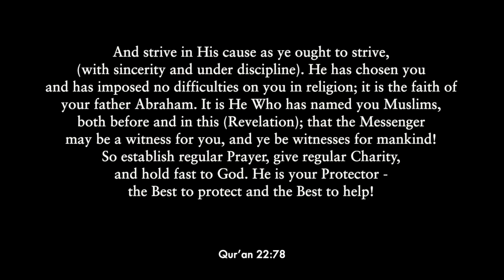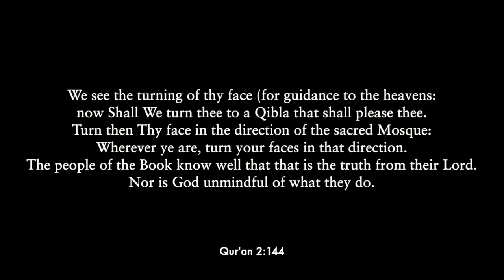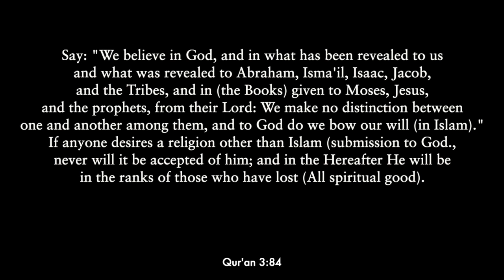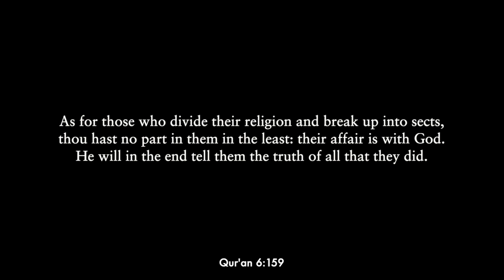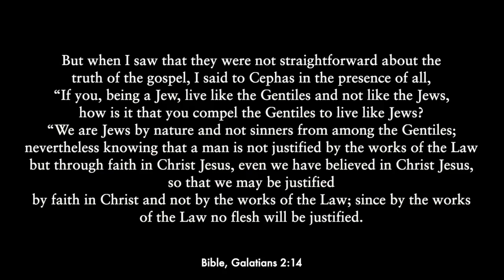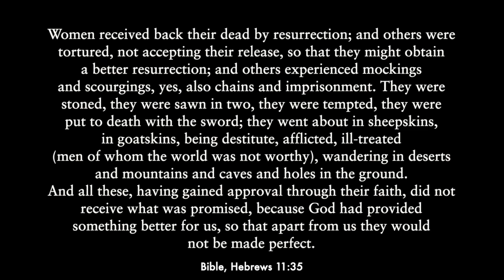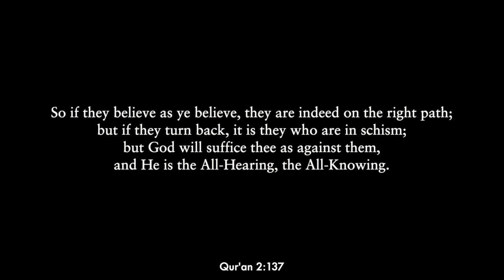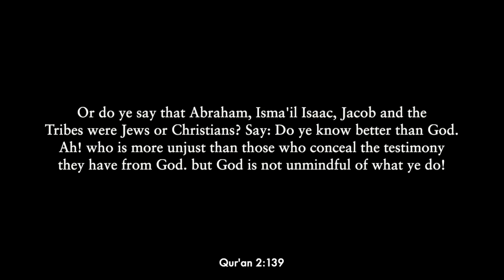The Faith of Saintly Abraham - Bridging Beliefs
Time stamps below 👇

Exploring a curious Qur'anic quote, we uncover how Islam addresses exclusivity in Judaism and Christianity through an argument first posited by the Apostle Paul. This same argument then speaks to the Islamic community and solves an Islamic objection to the Baha'i Faith: "You shall have no religion except Islam."

Sections:
2:20 Introduction
9:12 Who or What is a Muslim?
16:43 Old Wine, New Wineskins, and the Divine Assayer
52:00 The Faith of Saintly Abraham
58:42 Abraham and Paul: The Epistle to the Romans
1:11:48 Abraham and Paul: The Epistle to the Galatians
1:22:01 Abraham and Paul: The Epistle to the Hebrews
1:34:44 A Problematic Jewish Response - And General Salvation
1:38:18 The Faith of Saintly Abraham: The Qur'an
2:02:13 Conclusion

No videos on this channel are monetized nor are for commercial purposes.